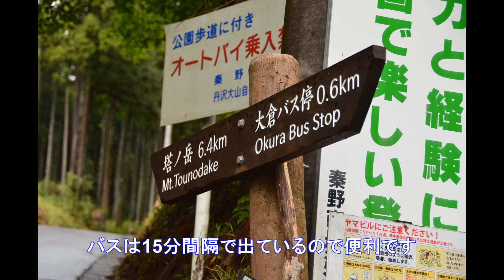塔ノ岳 プチ登山！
5月12日 丹沢山系の塔ノ岳に登ってきました♪
前日の雨はあがり平野部は良い天気でしたが。。山は残った雲がかかり、高温多湿の蒸し風呂状態(→o←)ゞ
下山中に頭痛が襲ってきました。恐らく軽い熱中症になったのでしょう。。
それにしてもこの季節で軽い熱中症になるとは、、
はたして、私はこちらの夏場を乗り越えられるのでしょうか(+。+)